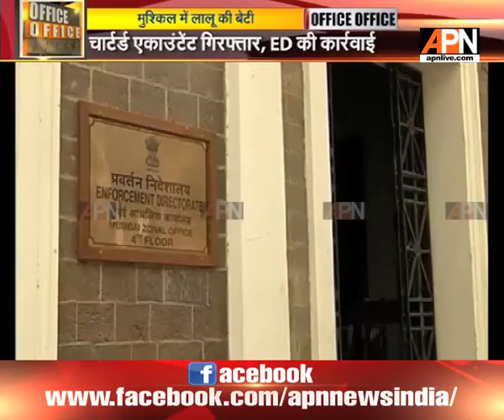Misa Bharti's Chartered Accountant arrested in 8000 crore PMLA case